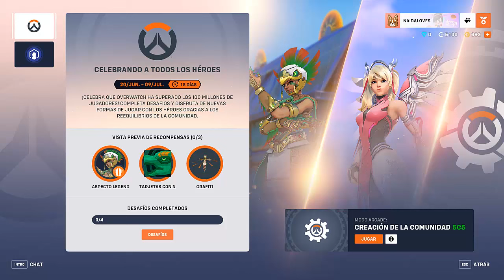EL PASE DE BATALLA Y LO QUE SE VIENE EN ESTA TEMPORADA 11 I OVERWATCH 2